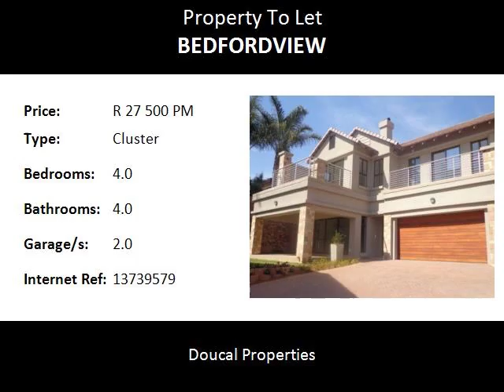4.0 Bedroom Cluster To Let in Bedfordview, Bedfordview, South Africa for ZAR R 27 500 Per Month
Bedrooms: 4.0
Bathrooms: 4.0
Garages: 2.0
Price: R 27 500 Per Month

Property Description:

Set in a small exclusive complex within an access controlled enclosure in upper Bedfordview.

Boasting 3 spacious upstairs bedrooms all with on-suite bathrooms and all open onto balconies, upstairs pyjama TV lounge between the 3 bedrooms on the platform of the sweeping staircase. Downstairs is the 4th bedroom and a bathroom the doubles up as the guest cloakroom.

Gorgeous country style kitchen with gas hob and electric under counter oven and separate scullery.
Open living, lounge and dining room with fitted centre gas fireplace.

Double automated garage with direct access.

The rental includes the monthly cost for the garden service and the minimum deposit required is 2 months.

Call Douglas or Carla today to arrange a viewing.

Conveniently located in Upper Bedfordview within easy access to all major arterials, some of the best schools, such as St Benedict's Boys School, Saheti, St Andrews Girls School, Reddam House, Bedfordview  Primary & Bedfordview High, Assumption Girls School, Bishop Bavin, Leeuwenhof Akedemie, Boston City Campus and Business College, great recreation facilities like the Bedfordview Bowling Club, the Scouts Hall, Jeppe Quondam, the Glendower Golf Course, the Italian & Cypress Club, the Virgin Active Health Club and Planet fitness, also upmarket dining & shopping at Village View, Key West, Bedford Village, Eastgate Mall, Bedford Centre and the Bedford Square offering some well-known names like Plaka, Simply Asia, Piatto, Allora, Mythos, Ocean Basket, Tasha's, Pigalle, Doppio Zero 00 and many more.

Name: Bedfordview Team - Douglas & Carla
Tel:
Cell: